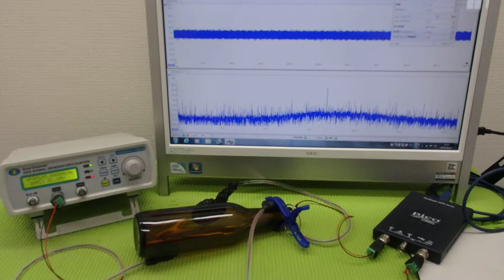メガヘルツの超音波発振制御プローブ ultrasonic-labo